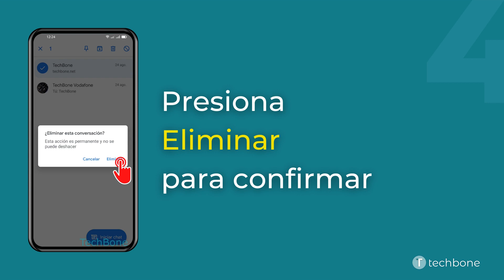Eliminar una Conversación - Oppo [Android 11 - ColorOS 11]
¿Quieres saber, cómo Eliminar una Conversación en el dispositivo Oppo? Este tutorial muestra cómo hacerlo en la aplicación Mensajes de Google bajo Android 11 / ColorOS 11.

0:00 Intro
0:05 Abre Mensajes
0:15 Mantén presionado una Conversación
0:25 Presiona Eliminar
0:35 Presiona Eliminar para confirmar